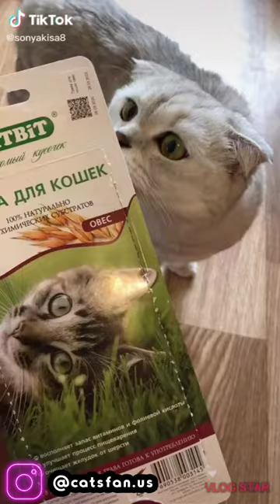If You Say Wow, You Lose V#2 |😱 Impossible 😱| Smart Cat | Funny Cute Cats Tik Tok | Cats Fan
10. Devon Rex Cats
9. Abyssinian Cats
8. Sphynx Cats
7. Scottish Fold Cats
6. American Shorthair Cats
5. Maine Coon Cats
4. Persian Cats
3. British Shorthair
2. Ragdoll Cats
1. Exotic Shorthair Cats

Cat,
Cats,
Cat Tik Tok,
Cats Tik Tok,
Cute cat Tik Tok,
Funny cat Tik Tok,
Sad cat Tik Tok,
Angry cat Tik Tok,
Scary cat,
Scary cats
Cute cat,
Funny cat,
Sad cat,
Cut babies cats,
catfish,
catch and cook,
catfish and carp,
cat games,
cat stevens,
cat in the hat,
cat song,
cat videos,
cat music,
cat tv,
cat cartoon,
cat and dog,
cat asmr,
cat and sam,
cat attack,
cat animation,
cat and jade,
a cat in heat,
a cat in paris,
a cat sound,
a cat named bob,
a cat playing roblox,
a cat giving birth,
cat brain freeze,
catboy,
catbug,
cat birth,
cat baby,
cat breeds,
cat bui cuoc doi,
cat barking,
b cat piano,
b cat power bank,
cat crying,
cat cucumber,
cat cat,
cat chirping,
cat call,
cat chattering,
cat coughing,
c cat family clay,
c cat family beluang,
cat dog,
cat dance,
cat daddy dance,
cat dancing meme,
cat drawing,
cat diaries,
cat drone,
cat documentary,
d cat lick d butter,
d cat song,
d cat have no hair,
d cat prison,
d cat hollywood movie,
cat eating,
cat eats mouse,
cat eye,
cat entertainment,
cat eating watermelon,
cat eats rat,
cat empire,
cat eyeliner,
e cat preparation,
e cat test 2020,
e cat cartoon,
ecat system,
cat fails,
cat funny,
cat funny videos,
cat from hell,
cat fart,
catfishing,
cat food,
afcat,
f cat addicted,
afcat syllabus,
afcat 2020,
afcat result,
afcat sagolband,
afcat preparation,
cat giving birth,
cat groove,
cat girl,
cat growling,
cat goes fishing,
cat grooming,
cat game ps5,
g cat man,
z cat,
z cats zumba,
z catamaran,
cat hissing,
cat house,
cat hunting,
cat hacks,
cat hairball,
cat howling,
cat high five,
cat having kittens,
h cat harness,
h cat valentine,
k&h cat window perch,
cat in heat,
cat island,
cat in the hat movie,
cat in the cradle,
cat in the hat song,
cat in the hat read aloud,
cat in the hat fired,
i catfished my kid,
i catfished my sister,
i catfished my daughter,
i catfished,
i catfished my boyfriend,
i catfished my kid tlc,
cat jump fail,
cat jump,
cat jumps over dog,
cat jokes,
cat jojo,
cat juguetes,
cat jumpscare,
cat juggling,
j cat beauty,
j cat concealer,
j cat beauty blush,
j cat foundation,
j cat beauty lipstick,
j cat glitter,
j cat banana powder,
j cat beauty lashes,
cat kills rat,
cat kneading,
cat kills dog,
cat killer omegle,
cat kills mouse,
cat keyboard,
cat kills snake,
cat kiss,
k cat my destiny,
k cat broken,
k cat technique in physiotherapy,
kcat km,
kcat enzymes,
k cat i got you,
cat lady,
cat language,
cat litter,
cat live,
cat litter box,
cat lullaby,
cat love,
cat laughing,
l cat car,
l cat drama,
cat meow,
cat memes,
cat meffan,
cat mario,
cat minecraft,
cat movie,
cat man,
m catherine thomas,
m cats,
m cat exam,
m cat test,
m cat song,
m cate,
m cat live,
my cat from hell,
cat noir,
cat noir and ladybug,
cat ninja,
cat no no no,
cat noir and marinette,
cat no banana,
cat names,
cat navi desk,
n cat meme,
n cat song,
n cat noir,
n cat unboxing,
n catch reshiram,
n catches light,
n catch kira,
n cat haul,
cat on attack,
cat on catnip,
cat on a hot tin roof,
cat on roomba,
cat on memory foam,
cat on mars,
cat on treadmill,
cat origami,
o catch a predator,
o catch a cheater,
o cat island,
o cat ma simt de fericit,
o catequista,
o catador de sonhos,
o cati cati,
cat purring,
cat power,
cat piano,
cat people,
cat party,
cat playing,
cat purring asmr,
cat parade,
p catch,
p cat dolls,
p catch pokecord,
pcats growtopia,
cat quest,
cat quest 2,
cat quest switch,
cat quest review,
cat quest 2 review,
cat quest trailer,
cat quran,
cat queen,
q cats,
a cat dance,
cat rescue,
cat roomba,
cat rubber band,
cat repellent,
cat roblox,
cat running,
cat rave,
cat remix,
r cats,
r categorical variable,
r cats to watch,
cat scratch fever,
cat screaming,
cat singing,